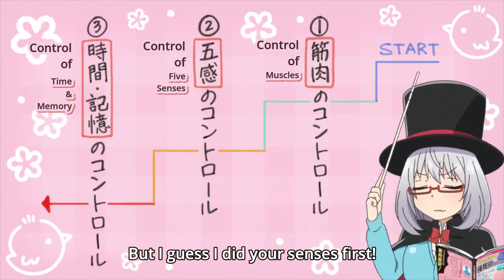Oppai war || Ecchi anime || Magical senpai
sauce- Magical Senpai